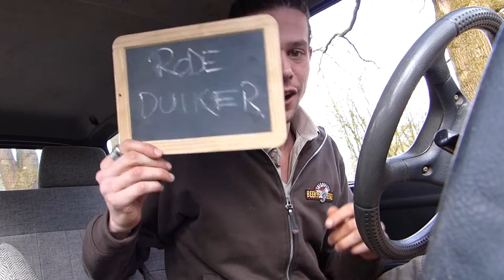SAFARI REPORT | #4 RODE DUIKER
Iedere week houden we je via Safari Report op de hoogte van alles wat er binnen het Safaripark gebeurd! Deze week gaan we op zoek naar een onbekende inwoner van het park: de Rode duiker.

Rode duikers leven in zuid-oost Afrika en zijn moeilijk te vinden: ze duiken bij onraad de bosjes in en kunnen zichzelf volledig stilhouden. In Safaripark Beekse Bergen vind je ze sinds 2015 tussen de Okapi's. Als je goed zoekt tenminste...